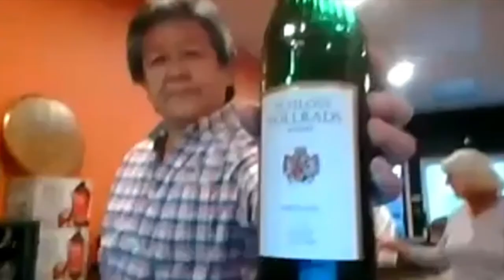Vineyards on the Rhine AmaWaterways - PlanUrEscape Travel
Come on a virtual wine tasting with us and learn about the Rhine wine region of Germany.

And here is the wine list in case you want to purchase a few of these and sip wine while you are watching.
These are 2016 and 2018 vintage of 100% Riesling wines:
Kabinett - fruity and sweet, 9% abv $31.99
White peach, Mira belle and elderberry blossoms Pairing - spicy food, sweet and fruity desserts, goat cheese
Qualitatswein QBa - 9% abv $24.99
Green apple, vineyard peach and white blossoms
Pairing - pork or chicken served with a rich sauce, spicy noodles
Reisling Spatlese - 7.5 Abv $39.99 Crisp acidity and nicely integrated residual sugar
Honeysuckle, white peach and blossoms
Pairing - Asian curries, seafood

If you live in the New England area you can pick up these wines at Canterbury Liquors, 180 Westminster Rd # 3, Canterbury, CT 06331, Irene my co-host is the owner of this store.